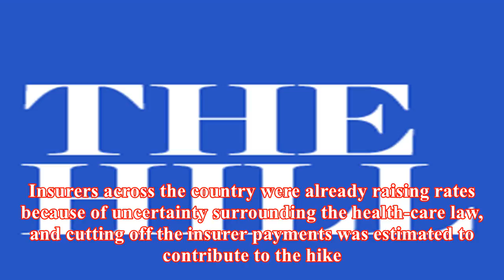Trump blames dems for obamacare premium increases